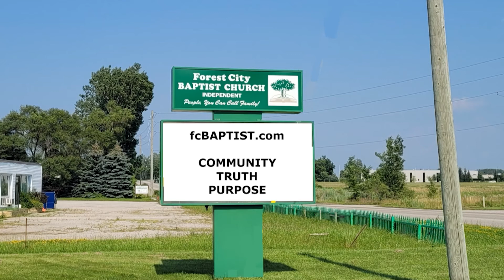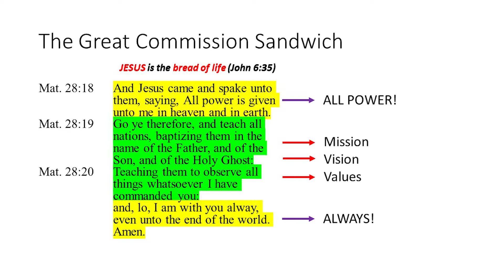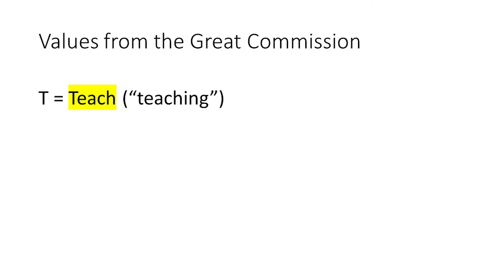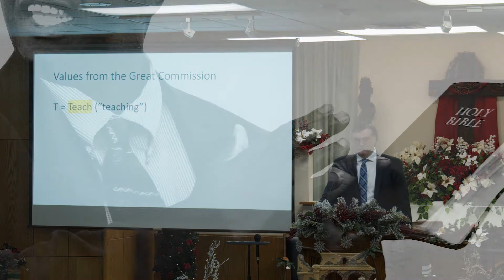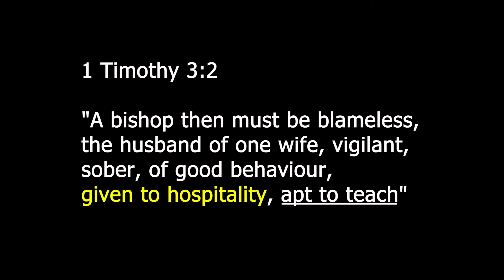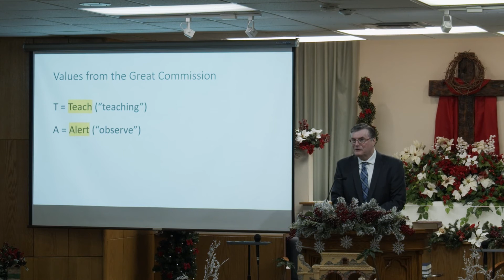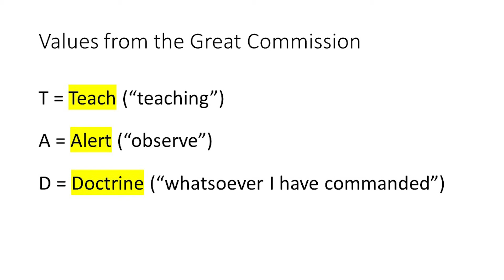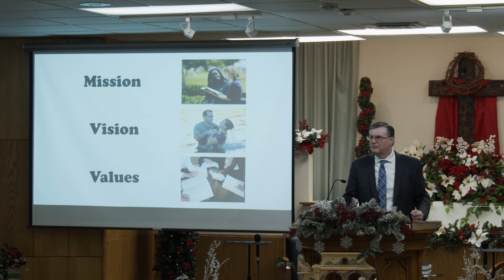What's a Mission & Vision without Values?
In the Great Commission, Jesus personally provides the Mission and Vision for His Church. In this sermon we learn that He also provides the Values as well. The question is, do we Value the same things as Jesus Christ?